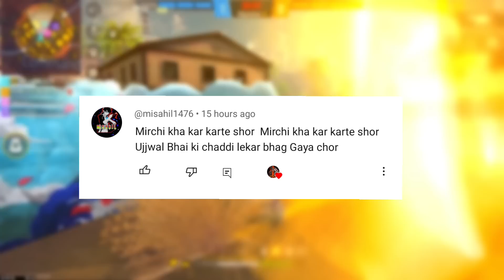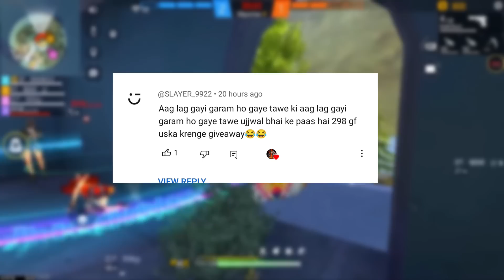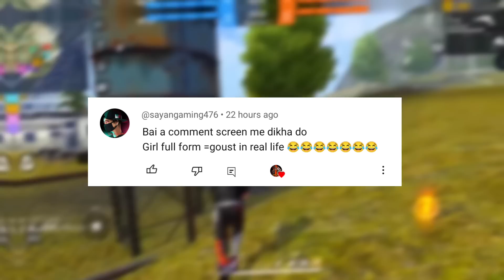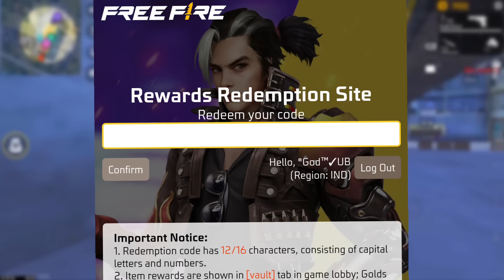15 August free rewards